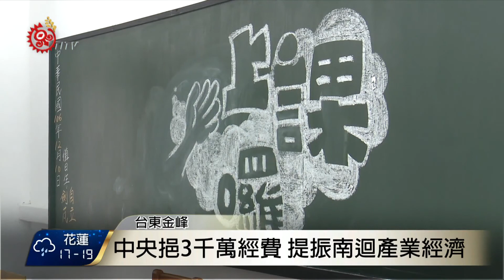南迴小米學堂開幕 產業發展重要基地 2017-12-11 TITV 原視新聞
由原民會指導，臺東縣政府主辦的南迴小米產業計畫，自104年執行至今，透過辦理青年返鄉就業、共同品牌行銷、跨域產業媒合等計畫，帶動小米產業的多元化發展；此外，更投入經費活絡舊歷坵國小，成立全台灣第一個多功能場館的「小米學堂」，成為南迴小米整體產業的發展中心。

全台第一個具備有故事館、食藝館、展售雜貨鋪、體驗館、加工生產區、露營區等多功能場館的小米學堂，將扮演南迴小米整體產業的發展中心，結合鄰近的臺東縣原住民傳統作物農藥殘留篩檢站，未來農民可將小米經由快篩站檢驗合格後，進行「臺東縣南迴小米產地證明標章」貼標認定，族人說，有標章認證可以保證產品，小米學堂代言人阿爆也大力推銷。

原民會主委表示，原民會挹注3000萬元經費，全面輔導推動南迴整體小米產業發展，成果豐碩，目前南迴地區小米整體種植面積約200多公頃，創造近7000萬元的產值。

小米學堂的設置，讓古老記憶中的小米文化，提升到現代品牌化的小米產業，除了延續小文化知識，在學堂組織營運系統更可以創造就業，為青年返鄉預備良好環境，提振部落經濟。